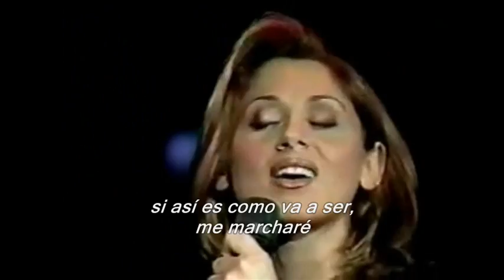Richard Marx & Lara Fabian - Surrender to me (Subtítulos español)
Richard Marx & Lara Fabian -
"Surrender to me" a song by Ann Wilson and Robin Zander, later covered by Richard Marx and Lara Fabian
Label: EMI